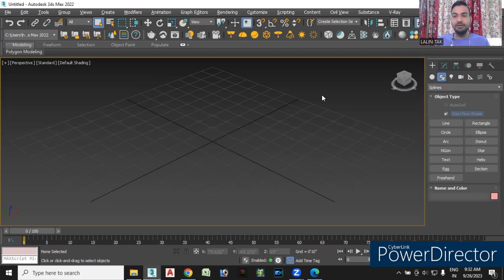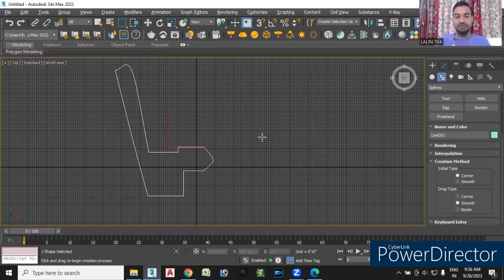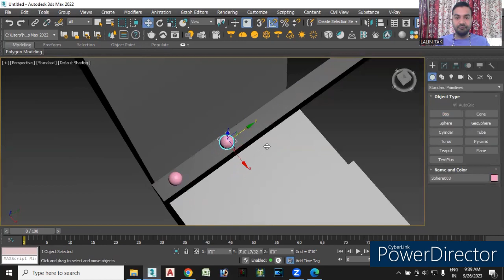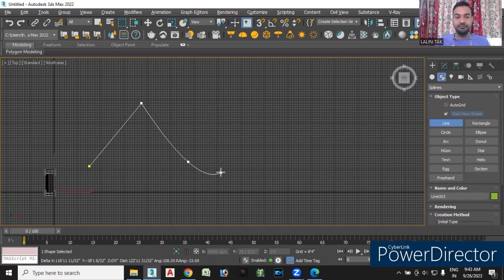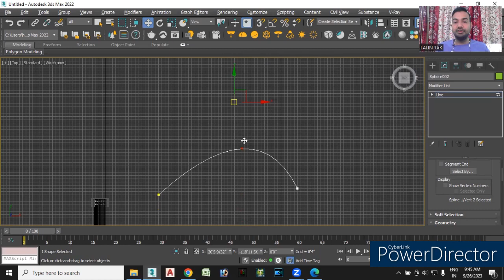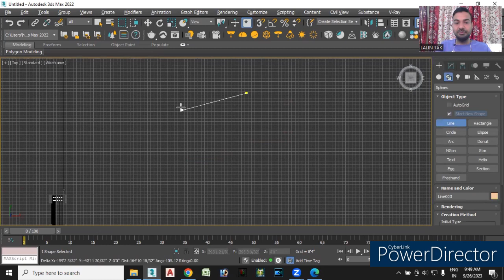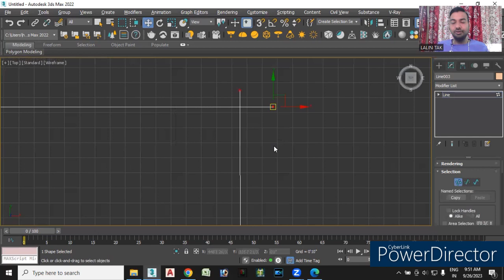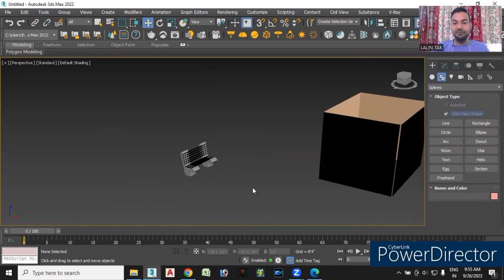#22| 2D Shape in 3ds max| Extrude, Attach, Weld, Fuse, Fillet, Chamfer, Refine, Shell, Bezier Corner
2D Shape or Splines in 3ds max|
Extrude, Attach, Weld, Fuse, Fillet, Chamfer, Refine, Shell, Bezier Corner

Your Queries-

2d Shapes in 3ds max,
Splines in 3ds max,
How to extrude in 3ds max,
How to weld 3ds max,
2d Shapes in 3ds max modelling,
3ds Max Tutorials for Beginners in Hindi

For Free certification🎖️
Live classes📷
Study material📒
Doubt classes❓

Er. Lalin Tak
From- Bikaner, Rajasthan, India| lalintak | ltcadbikaner